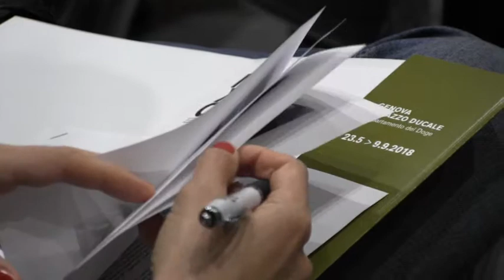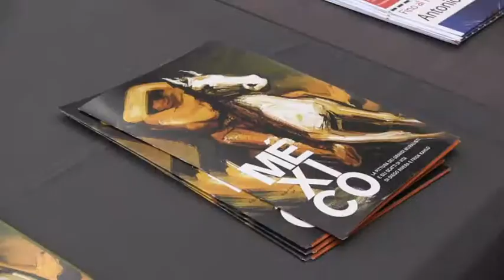Mostra Messico al Ducale